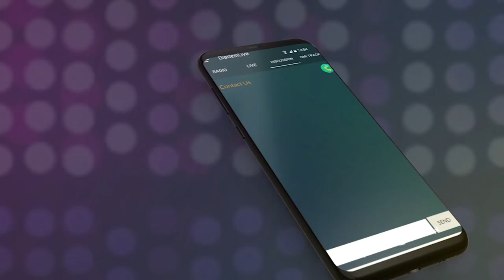VOW JULY 2020 EDITION - IJAY GRIGS & COLT OF DIAMOND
I will bless the Lord at all times: his praise shall be continually in my mouth.